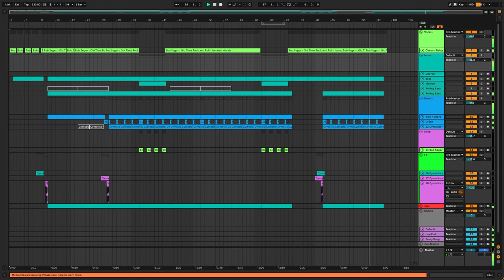Bob Seger - Old Time Rock & Roll (Stellar Impact Remix)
Remix du morceau Old Time Rock & Roll de Bob Seger.
Pourquoi ? Bah déjà pourquoi pas ! Et puis ensuite le mec dit "don't try to take me to a disco" (littéralement, "n'essaye pas de m'emmener en boîte"), donc je joue la provoque un peu !

NB : je change le timbre de la voix au début du morceau. C'est pas tant un effet de style qu'un moyen d'éviter un éventuel strike.

J'ai pas mal taffé depuis le précédent remix et le résultat est d'un bien meilleur niveau (selon mon propre avis, donc en fait ça ne veut RIEN dire du tout) !
Du coup, clairement le remix de Carlito fait saigner les oreilles en comparaison, d'où le deal (qui ne m'engage pas à grand chose car j'y crois pas une seule seconde) : si j'atteint 100 abonnés sur la chaîne je re-remixerai "C'était un clash".
D'ici là ? Bah je continue à apprendre des trucs et à pondre des morceaux (qui sait, peut-être même des morceaux originaux un jour ou l'autre).